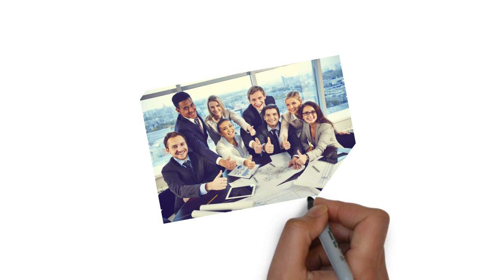Corporate ZipIt Day Out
Teams that work together efficiently, work more efficiently, and let's face it - the strongest bonds are built outside of the office.  If you are looking for a great day out for your company, look no further!